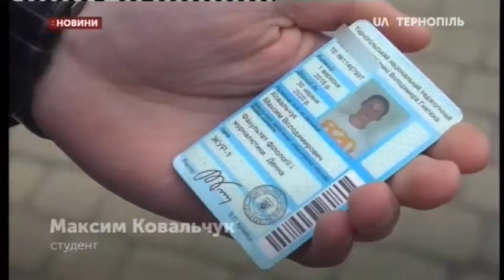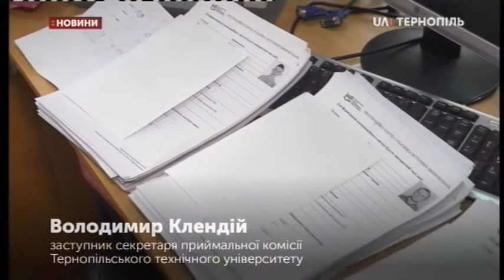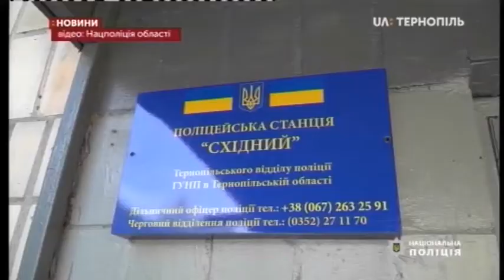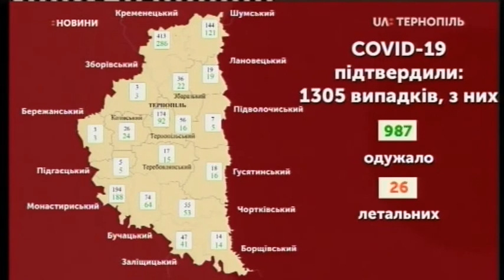09.06.2020. Новини. 20:30